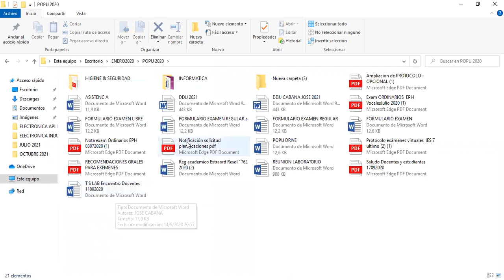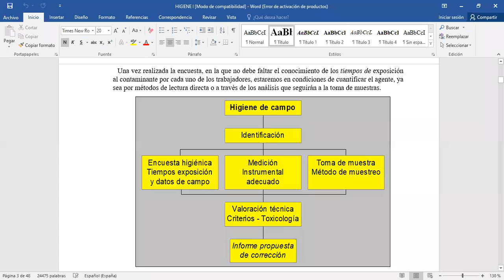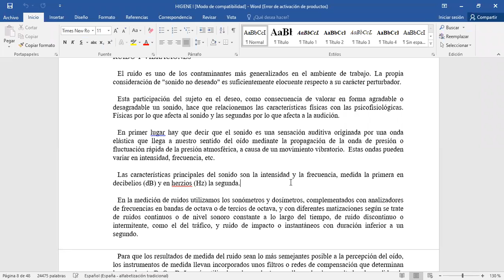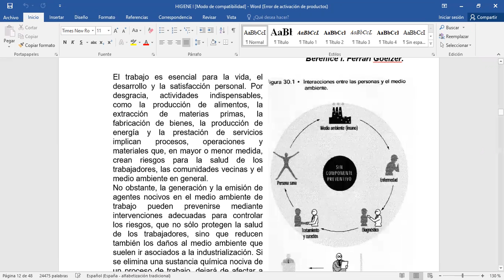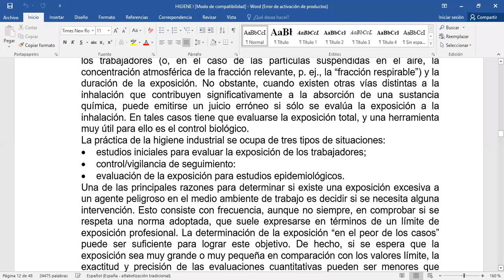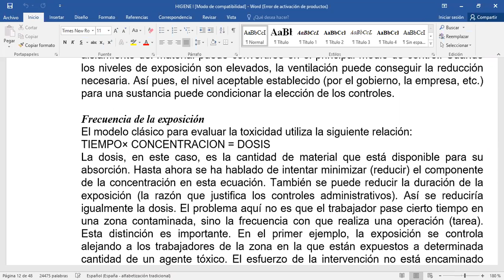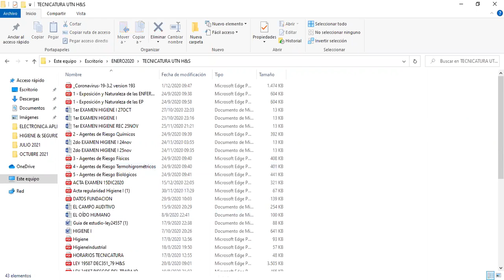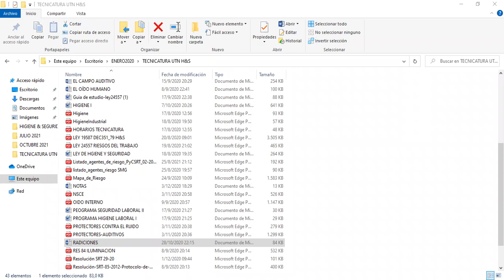TUHST 1ro 20Oct 22:01 | UTNLaRioja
HIGIENE I | Ing. CABANA, José
1er Año
Tecnicatura Universitaria en HIGIENE y SEGURIDAD en el TRABAJO
UTNLaRioja

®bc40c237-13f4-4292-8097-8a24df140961